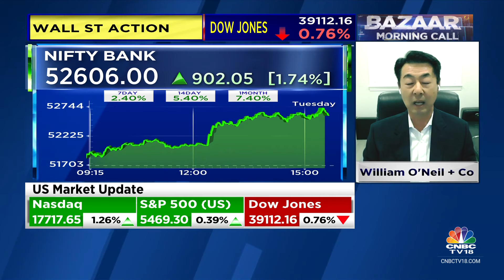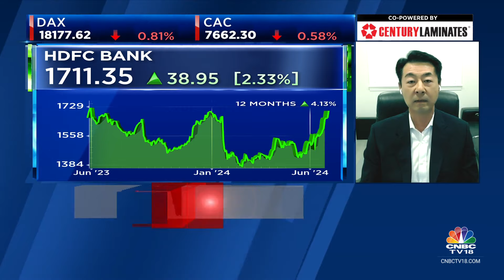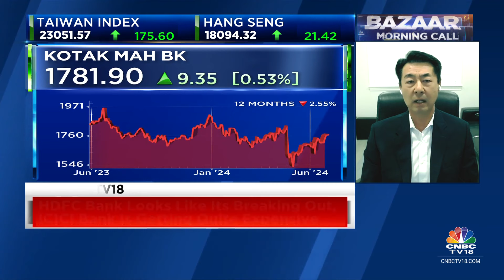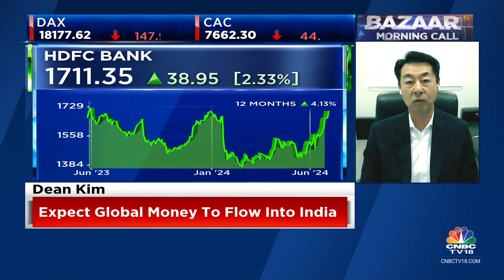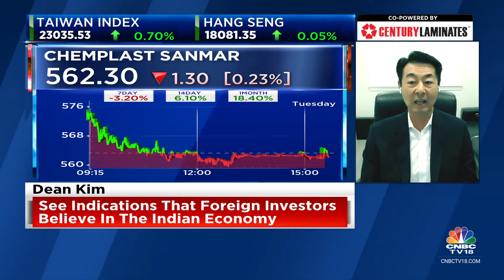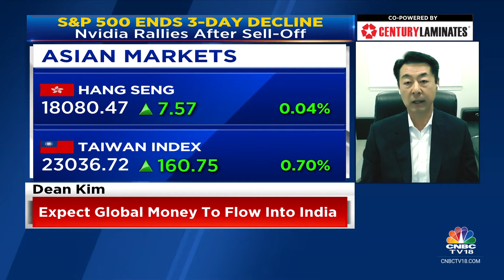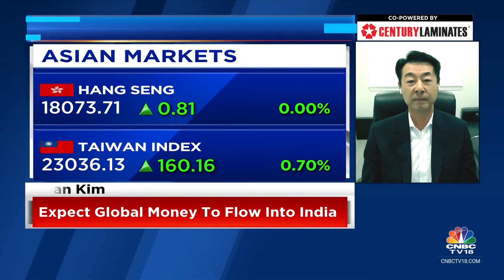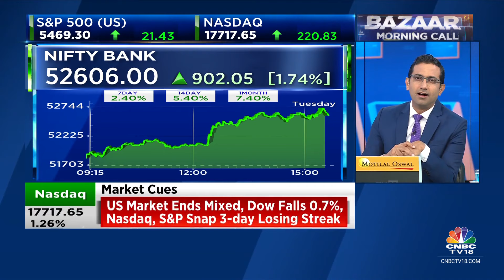See Indications That Foreign Investors Believe In The Indian Economy: William O’Neil + Co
Global Outlook | ‘Keeping a close eye on HDFC Bank and it looks like the bank is breaking out,’ says Dean Kim of William O'Neil + Co. He tells Prashant Nair that they expect global money to flow into India.

n18oc_business